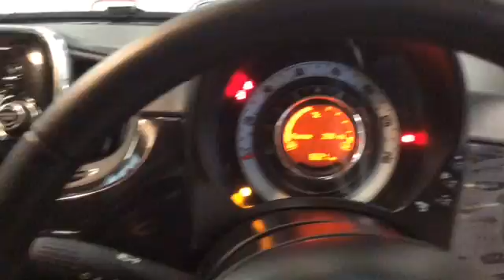RICHARD HARDIE USED CAR FIAT 500 WM17 KXX